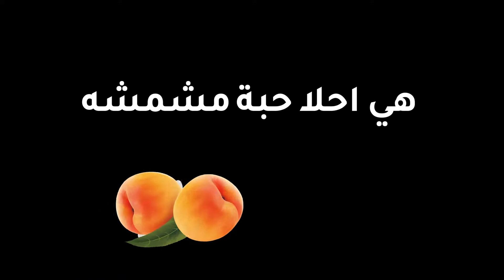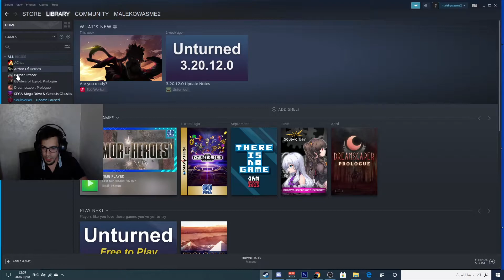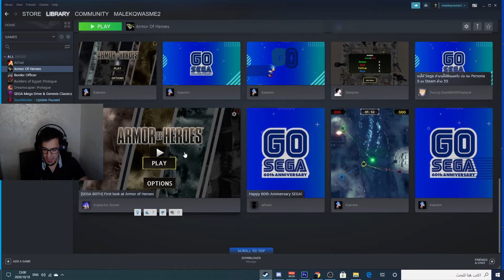لعبة armor of heros : مجانا على ستيم , تستطيع لعبها بشكل فرد او مع اصدقائك لعبة دبابات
فدوه لقلبكو ما تنسونا من دعمكو بلايك  دعمكو بحفزني على الاستمرار يسعدكم بتمنى ما تقصرو ووصلو هادا المقطع لاكبرعدد ممكن من الايكات